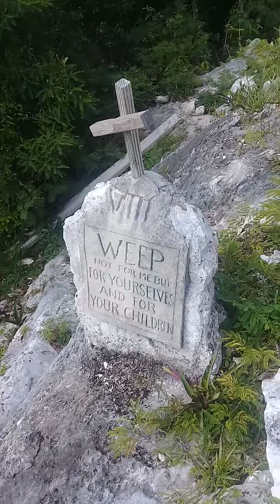Como Hill Descend part 3 | Cat Island Travel Vlog 2023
Hey Lifer's,
Welcome back, to another video.  We climbed Mount Alvernia in Cat Island. Which is also known locally as Como Hill, is the highest point in The Islands of The Bahamas at 206 feet (63 meters). I am climbing back down the Hill

The stations of the Cross are also displayed along the pathway of the Hill. It is amazing, the view is breathtaking. Make sure secure your items, it is a steep descend. The steps are a bit narrow, so please be careful!